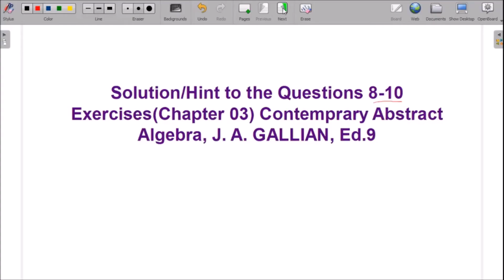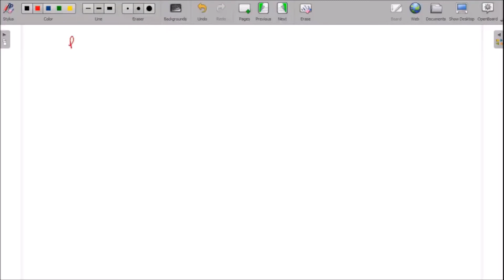SOLUTIONS OF CHAPTER 03 | PROBLEMS RELATED TO DIHEDRAL GROUP | Q8 TO Q10 || J. GALLIAN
The problems (8, 9 and 10) related to the dihedral group from the exercises of chapter 03, J. A. Gallian is discussed and solved.